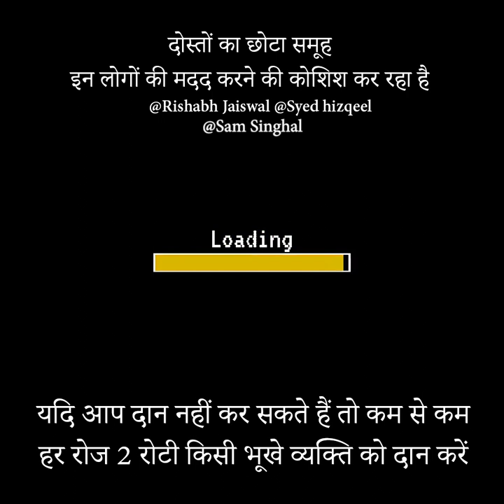Battle Against Corona & Starvation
Share If Possible !!!
Please Support- For the People who Don't have food to Eat.
Initiative by Rishabh Jaiswal
paytm or gpay